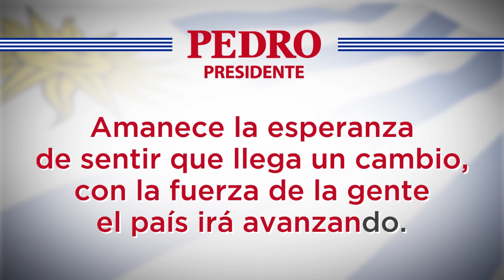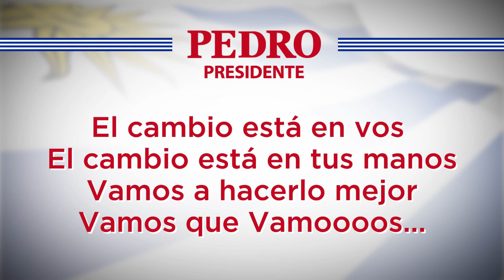Jingle - Vamos a vivir en Paz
Vamos a vivir en Paz